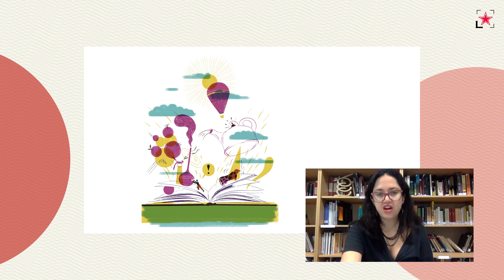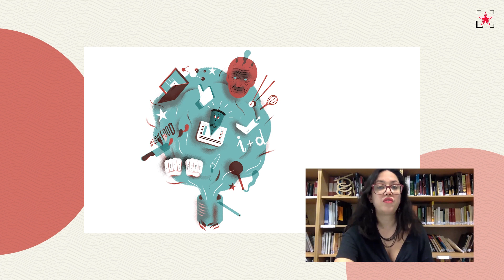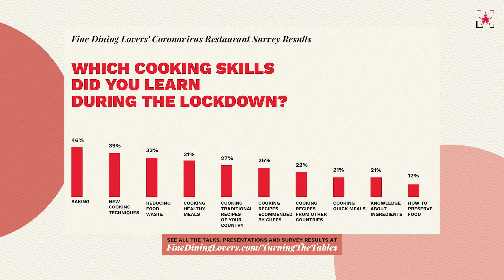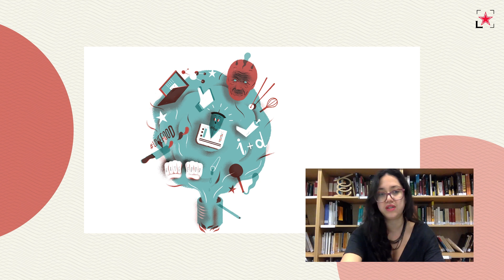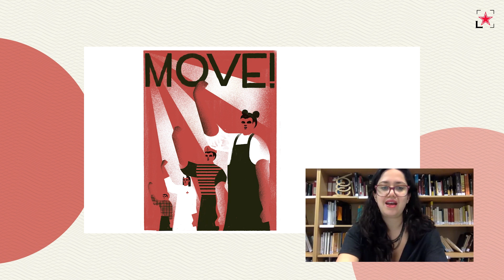Sasha Correa, Basque Culinary Center | Turning The Tables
Sasha Correa on how we formed new kitchen habits during lockdown and what they’ll look like in a post-corona generation.

TURNING THE TABLES | Digital Discussions With Industry Insiders

What's next for restaurants? We asked some of the industry's sharpest thinkers. In our digital event Turning The Tables we will discuss the impact of the lockdowns on restaurants, and the steps required to move forward as restrictions are being lifted.